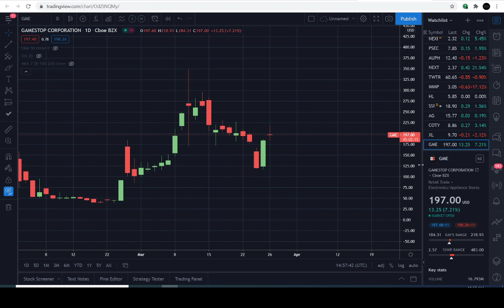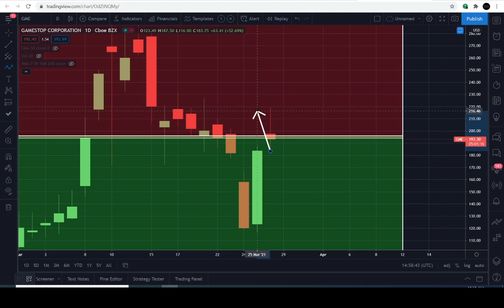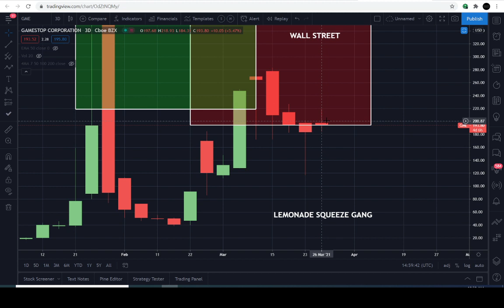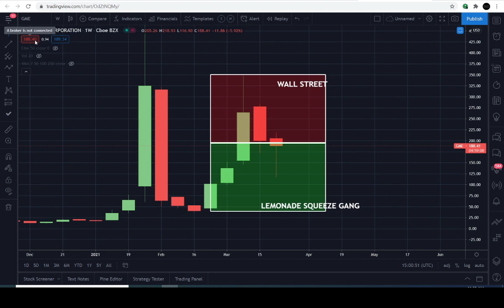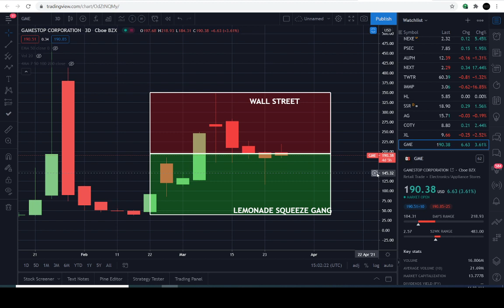WILL THE GME SQUEEZE CONTINUE!? | ASMR | PRICE PREDICTION | TECHNICAL/INTERESTING ANALYSIS$ GME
GME PRICE TODAY: THIS GAMESTOP CORPORATION (GME) VIDEO TODAY WE  WILL EXPLAIN HOW TO ANALYZE CRITICAL LEVELS IN THE CHART OF GME. LEVELS IT MUST HOLD AND BREAK THROUGH IN ORDER TO CHANGE THE CURRENT/PREVIOUS TREND. GME IS IN A UNIQUE POSITION TO EVENTUALLY REVERSE THE TREND "IF" IT'S DESTINE TO REACH HIGHER LEVELS IN THE UPCOMING DAYS/WEEKS/MONTHS AHEAD. BUT PLEASE BE ADVISED THIS INSTRUMENT IS PERFECTLY CONFINED WITHIN THE CURRENT MACRO TREND. WE MUST WAIT FOR SIGNS OF A TREND REVERSAL IN ORDER TO ANTICIPATE A MOVE IN THE OPPOSITE DIRECTION.